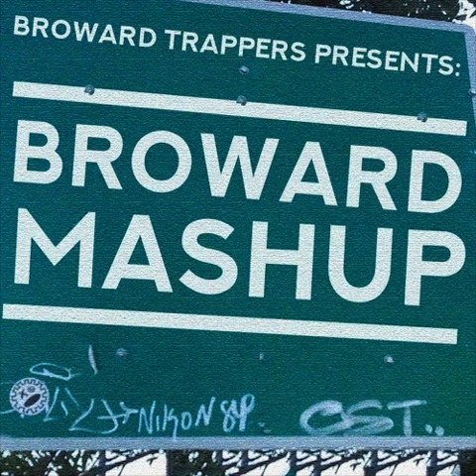KiD TRUNKS - TALK (prod. Jimmy Duval) (FAST) [BROWARD MASHUP]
Title: KiD TRUNKS - TALK
Album: BROWARDTRAPPERS - BROWARD MASHUP
Track: 5/25